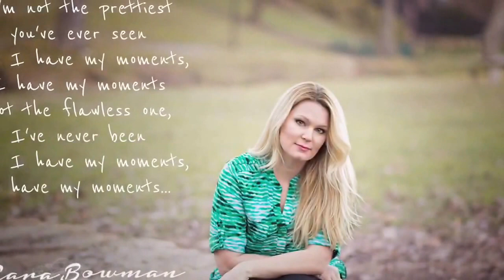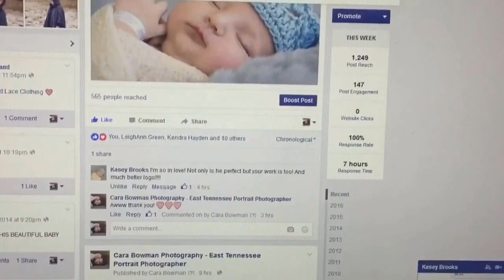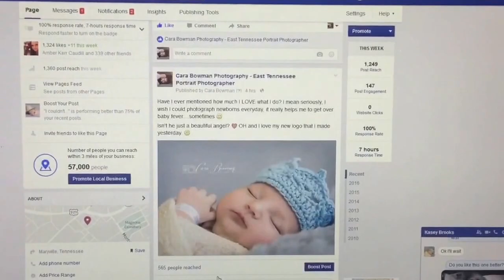MY SMILING DOG AND MONKEYS ON MY BED!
I had my talkative pants on today! Lol Sorry for the boring talking and not so pretty face. But hey it's a video and a day in our lives. Updates updates and more updates lol!